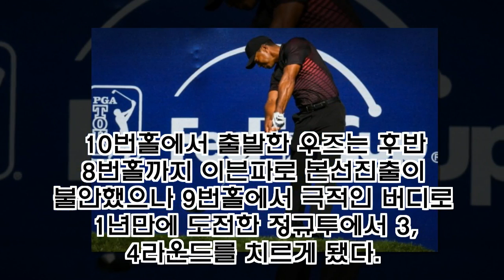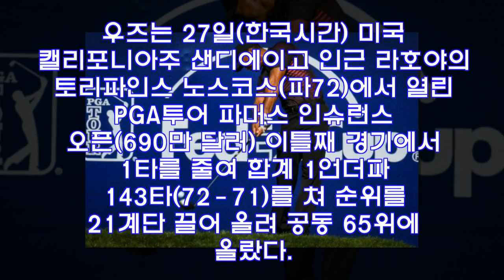타이거 우즈, 9번홀 버디가 살렸다...극적인 본선 진출...PGA투어 파어스 인슈어런스 오픈